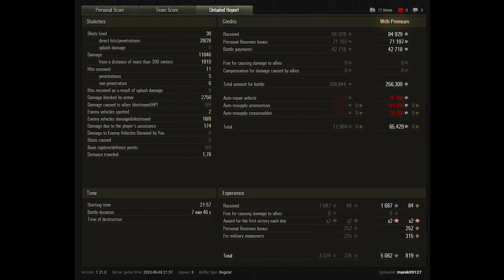WZ-111 5A. 11k DMG, 8 kills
World of Tanks Top Replays. WZ-111 5A. 11k DMG, 8 kills